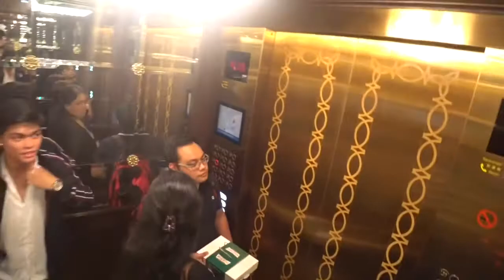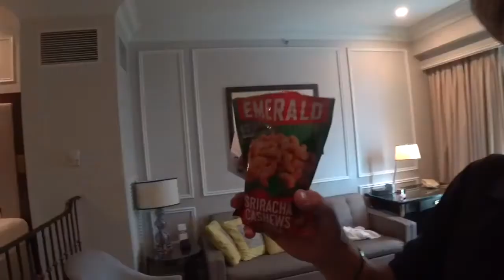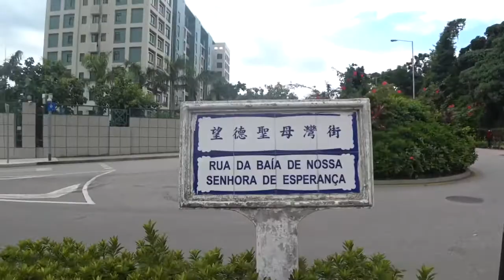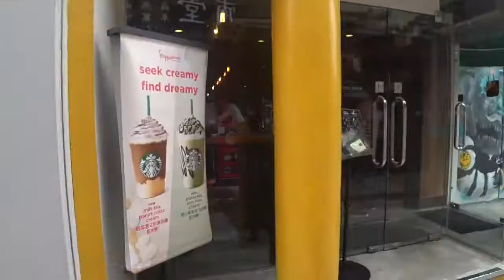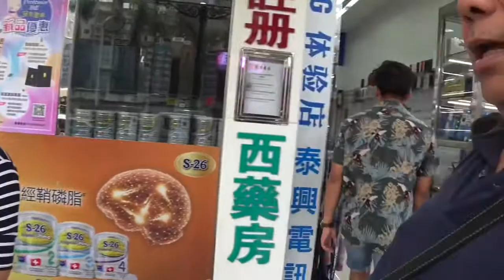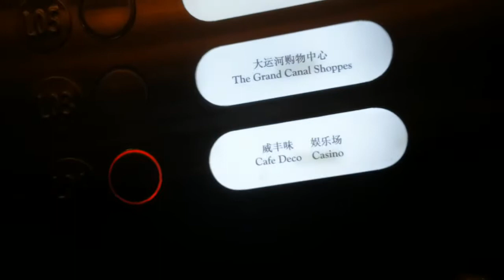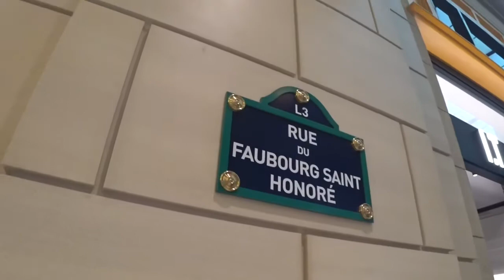Macau!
We go to Macau for a quick getaway!